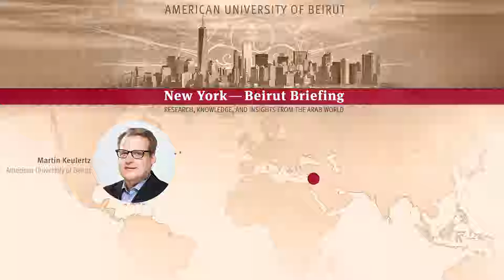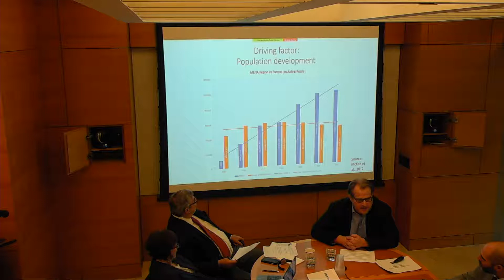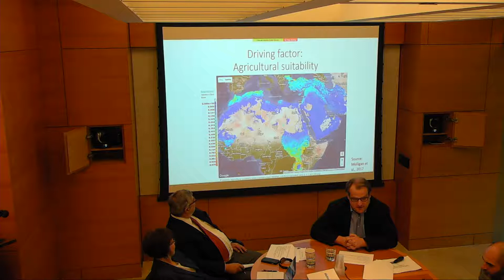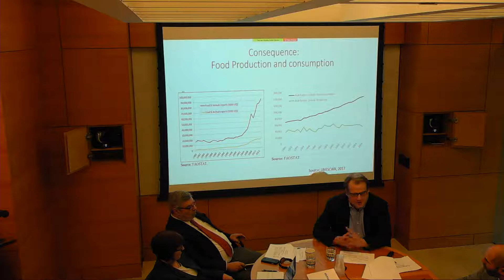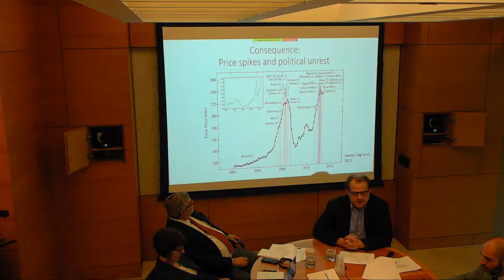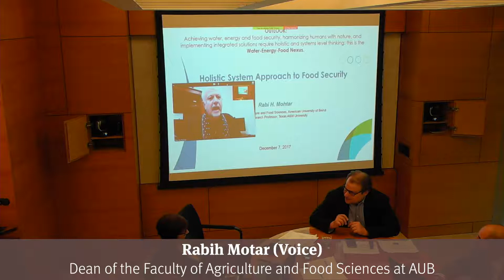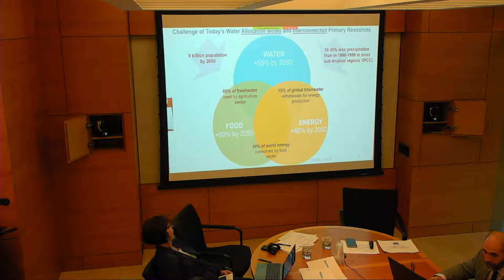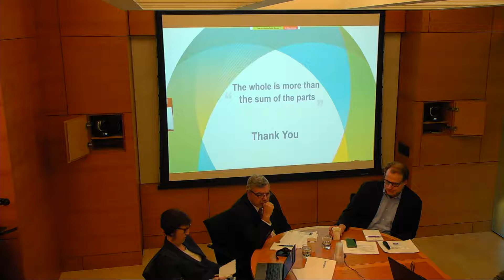Food Security Threats to a Turbulent Region - NY-Beirut Briefing #1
Martin Keulertz, Rabi Mohtar, and Rachel Bahn discusses the food security challenges facing the Middle East, which cut across countries and industries.